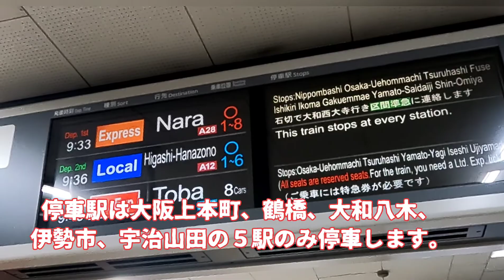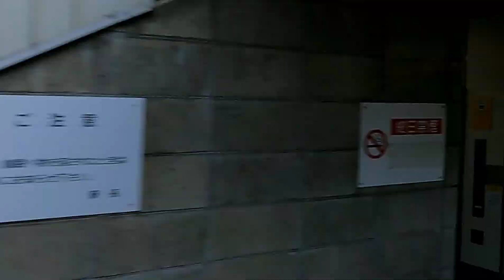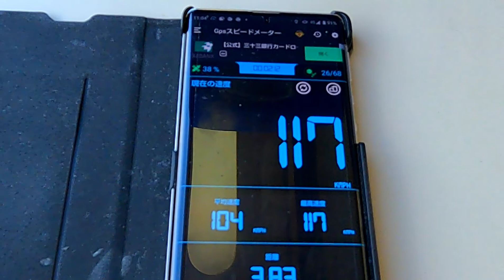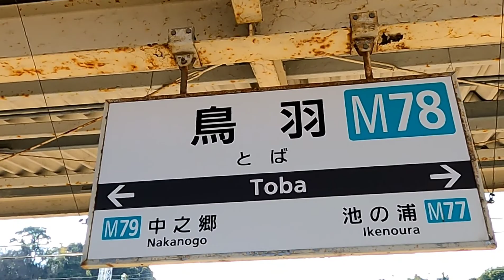【近鉄特急ビスタカー】土日祝限定 鳥羽行き甲特急乗車記